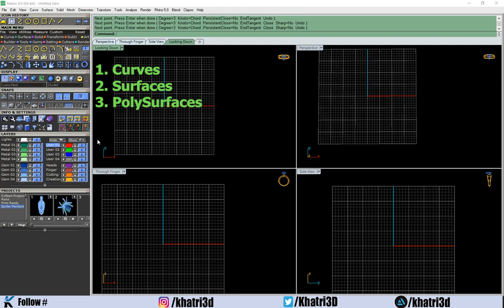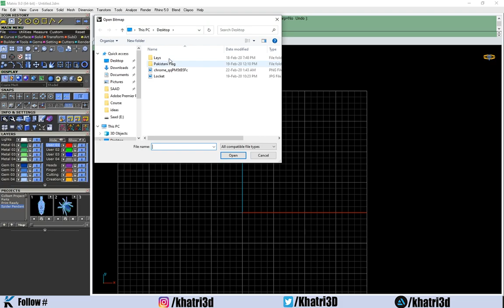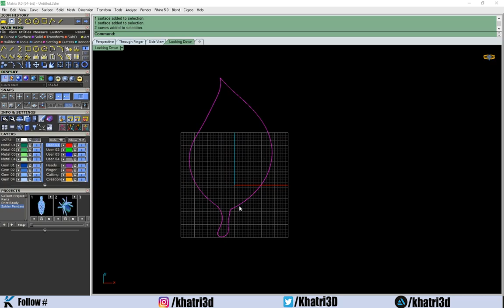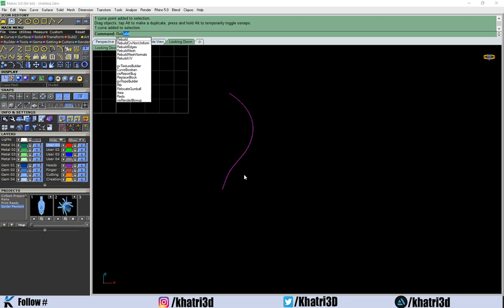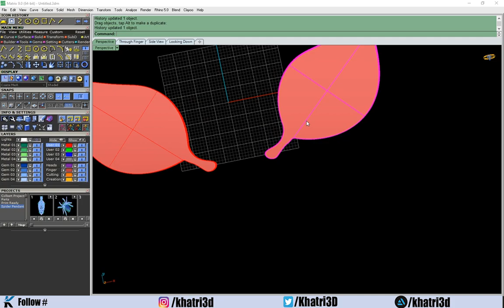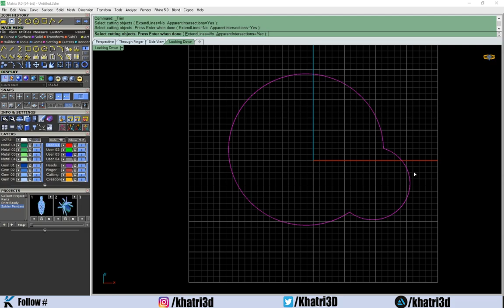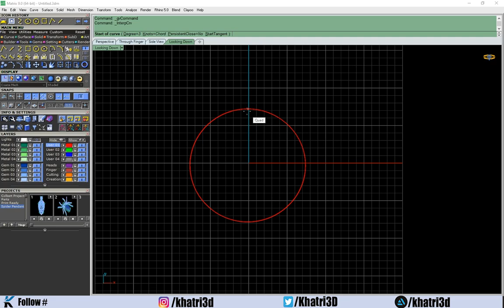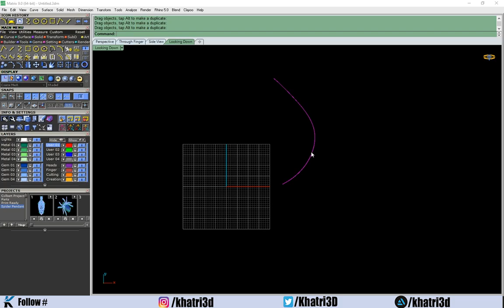Matrix 9.0 Beginner Tutorial Part 1 - Basic UI and Navigation - Urdu/Hindi (English Subtitles)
Learn How to Make Jewelry 3D Models

In this Tutorial Part 1 i will teach you Basic UI of the Software and how to Navigate it easily.if you have any question after watching this complete video, feel free to ask me in the comments.

Introduction to 3d Modeling - Urdu/Hindi